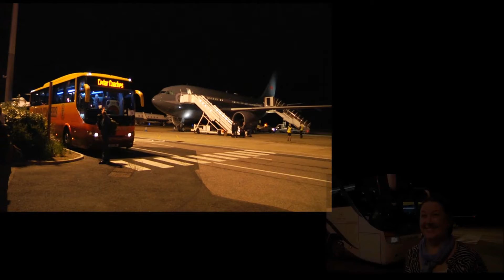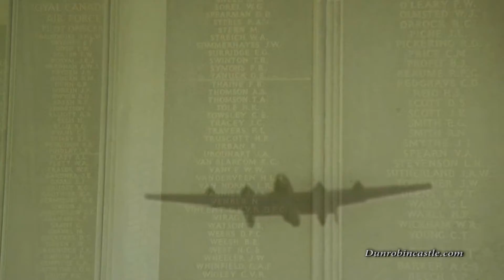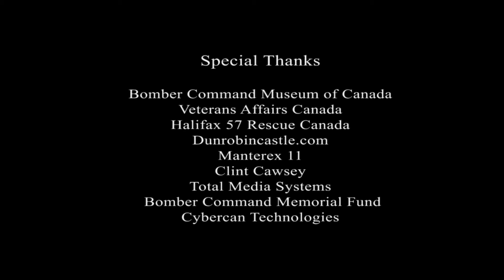H57RC The Belgian Forest Part 6.wmv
Part 6 of the Bomber Command Memorlal Video produced by Dunrobincastle.com for the Canadian and Allied airmen who fought in World War II. This one hour documentary in 6 parts tells the story of our veterans and the people of Bomber Command from 1939 to 1945. It shows the opening of the Bomber Command Memorial monument in London England. For more videos - Visit Dunrobincastle.com featuring The Bomber Command Museum of Canada and Halifax 57 Rescue Canada.